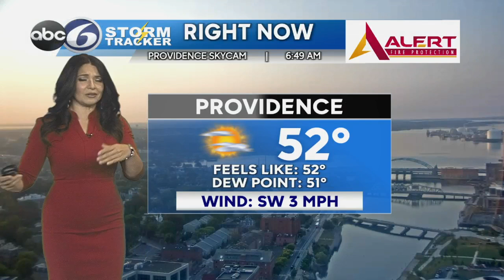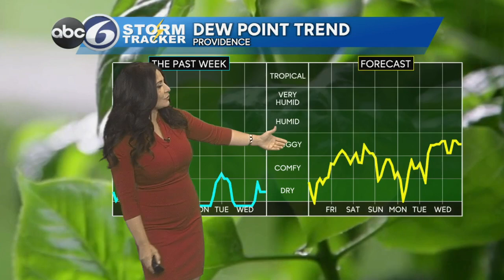Thursday Morning Forecast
Abundant sunshine today with warm weather as of today into next week.